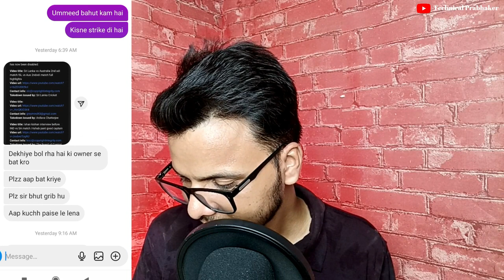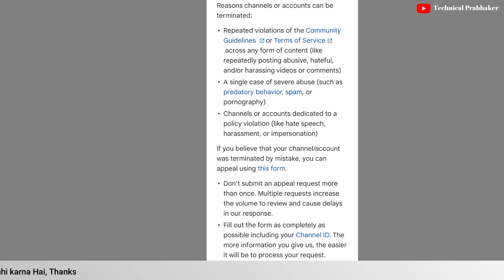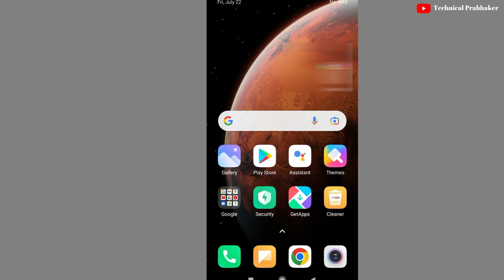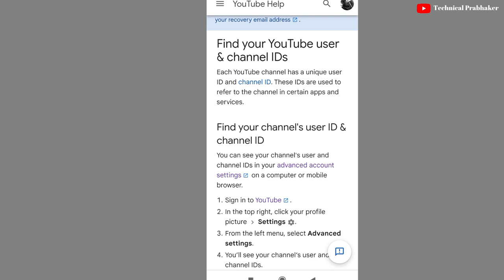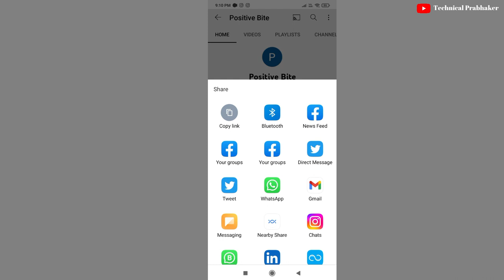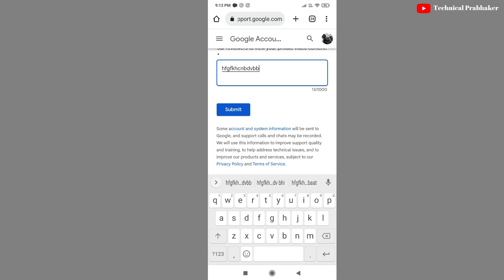How to Recover, Terminate, Suspend, Hacked YouTube Channel in 2022 || Hindi/Urdu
Topics Cover  :-
how to recover youtube channel,
how to recover youtube channel without email,
how to recover youtube channel password,
how to recover youtube channel deleted,
how to recover youtube channel without email and password,
how to recover youtube channel suspended,
how to recover youtube channel with phone number,
how to recover youtube channel 2022,
how to recover youtube channel without password,
how to recover youtube channel account,
how to recover deleted youtube channel android,
how to recover a youtube channel,
how to recover youtube account lost mary ann vlogs,
how to recover old youtube channel without email and password,
how to recover deleted youtube channel without brand account,
how to recover permanently deleted youtube channel without brand account